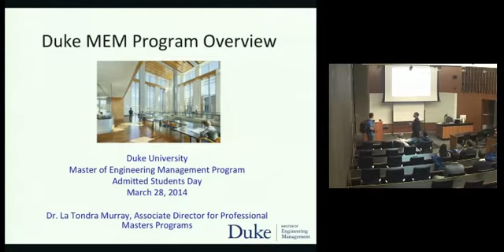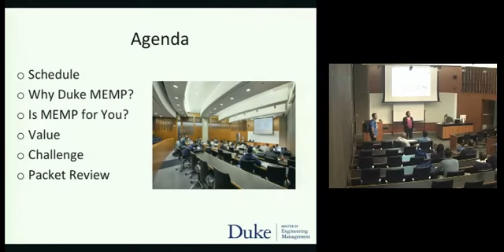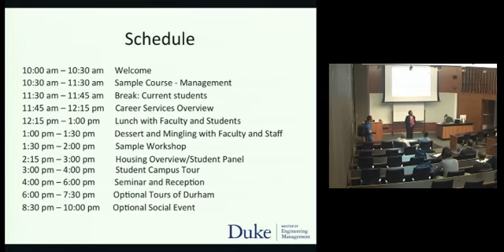2014 Admitted Student Day - Welcome!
Dr. La Tondra Murray welcomes attendees to ASD 2014!